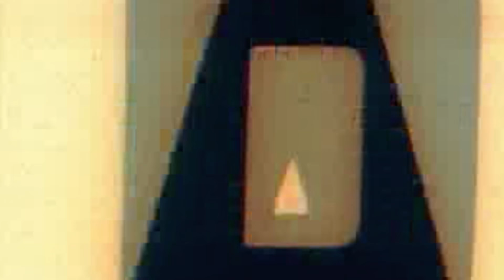Kasimir1441 & Diloman über BEK, 6ix9ine, Aggro Berlin, Filme, Eminem & Erfolg | BAKED w/ Marvin Game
Kasimir1441 & Diloman sind nicht nur Labelkollegen bei BEK (Bis Es Klappt) - sondern, wie sich im BAKED Interview mit Marvin Game zeigt - auch Brüder, die eine echte Freundschaft verbindet. Ungleicher könnte diese Kombi aber auf den ersten Blick nicht sein: 19-jähriger Newcomer der Berlin Wave, um Pashanim, Symba, BHZ und Co., aus Steglitz, der mit aggressiven, energiegeladenen Songs und geshouteten Lines gerade Deutschrap komplett umdreht, trifft auf Deustchrap Urgestein aus Berlin Schöneberg, der schon zu Aggro Berlin Zeiten mit Künstlern, wie Sido, Fler oder Bushido unterwegs war.
Im Interview beweisen sie einmal mehr, dass es den oft zitierten Generationen-Konflikt nicht unbedingt geben muss, sondern, dass beide Generationen voneinander lernen können.
Mit Marvin Game sprechen sie über BEK, bisherige Erfolge, den Vergleich zwischen Kasimir und 6ix9ine, wie beide zur Musik gefunden haben, was ihre Lieblingsfilme und Serien sind und warum man Kasimirs aktuelle Situation vielleicht mit der von Eminem vergleichen kann. Außerdem erzählt Kasimir von seinem wahrscheinlich ersten Auftritt ever vor Publikum in seiner Schulzeit.